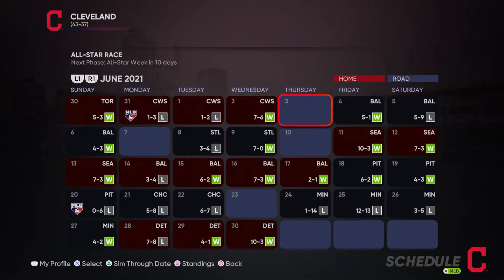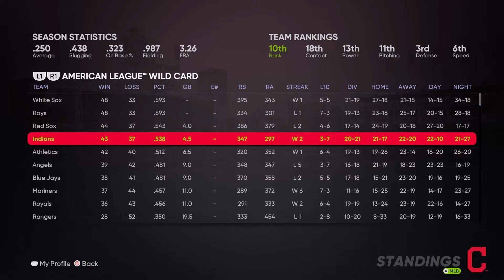June Recap - MLB The Show 21 Indians Franchise Ep. 26 (PlayStation 5)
With the month of June over and the All-Star break and Trade Deadline coming up, we recap all that has gone down in the MLB.

MLB The Show 21 Franchise Mode Overview:
-For the past five years, the Cleveland Indians have been a staple of the playoffs, making it in four of those seasons. But now, this team is going through a complete rebuild. Superstar shortstop Francisco Lindor was traded in the offseason and the team now has the lowest payroll in baseball. On top of all this, the Cleveland Indians will be no more come next season when they adopt a new name. In this series, we will look to rebuild this team the small market way in hope of capturing the team’s first World Series title since 1948.

Channel Description:
-Hello everybody, this is Mr. Rob and welcome to Franchise Central, your home for all things franchise. This channel focuses on franchise modes across all sports games (Madden NFL 21 & MLB The Show 21 currently) as we take teams in rough shape and build them into championship contenders across multiple seasons in a REALISTIC manner. These series will be unlike any other as we immerse ourselves deeper than just the professional levels. We'll also be taking a look at up-and-coming players before they even make it to the pros. So join me on this journey as we revive franchise gaming, and welcome again, to Franchise Central.